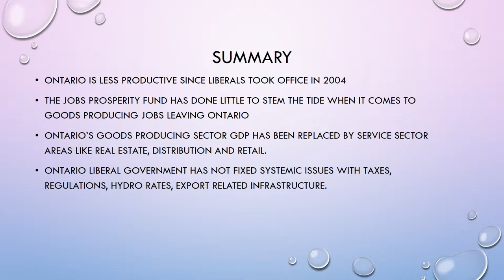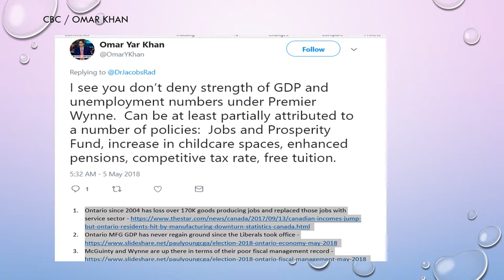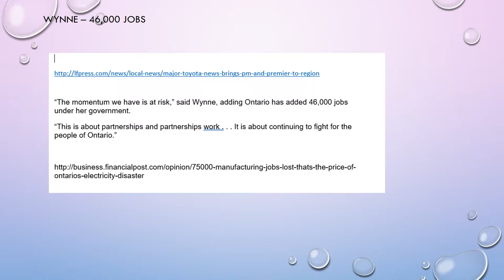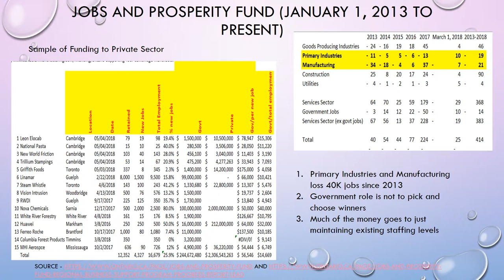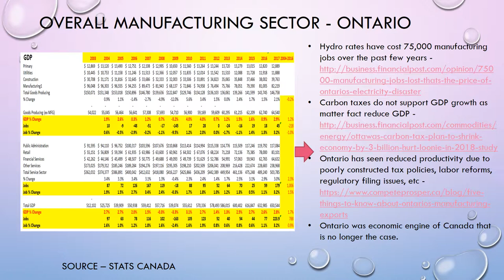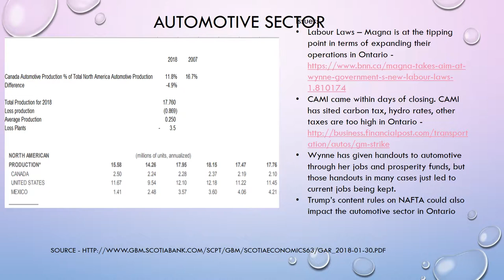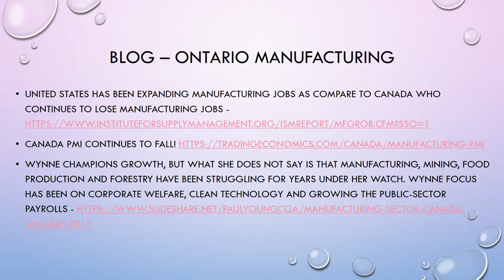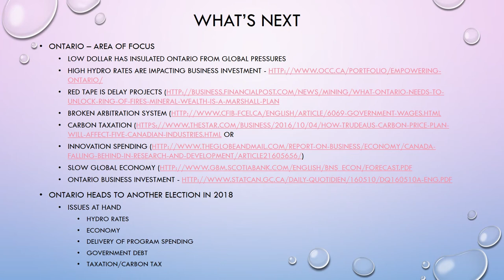Election 2018 - Ontario Economy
This presentation discusses the current state of the Ontario Economy.